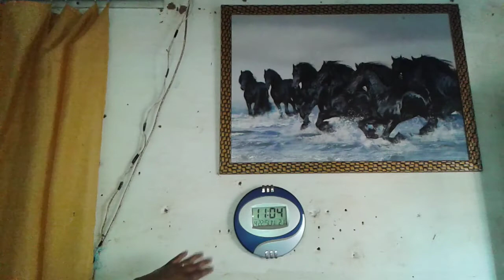Delícias da Roça